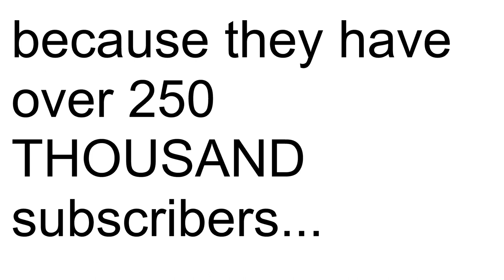Bruhify will comment on this video?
Bruhify probably will not comment on this video but lets see what happens...

pls bruhify do it...